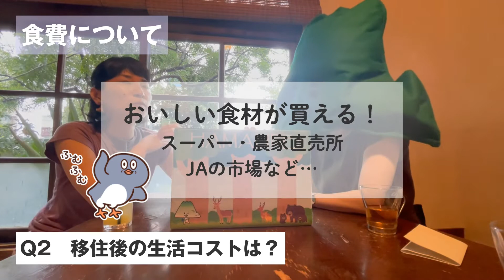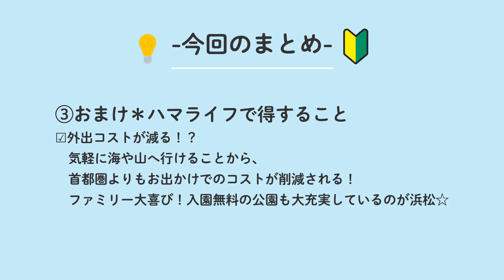教えて！移住コーディネーター！ー移住にかかるお金って？編ー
移住を検討されている方へ、浜松市移住コーディネーターの二人に
「移住にかかるお金って・・・」をテーマに質問形式でお話ししてもらいました！

第1弾「移住って？」に続く第2弾です！
移住を検討されている方、チェケラッチョ！！